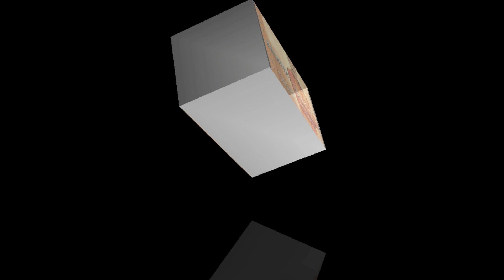NBK-106 Birthday Celebrations | Nandamuri Balakrishna | Balakrishna fans |Tollywood Ticket